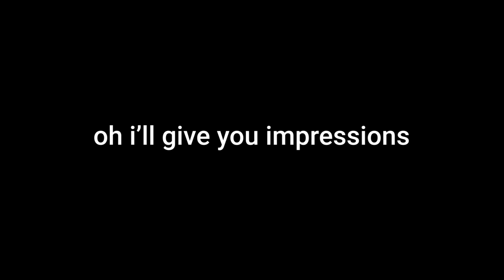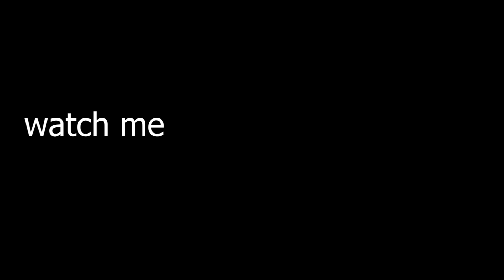Every Austin Show Stream Ever (feat. moistCr1tikal, xQc, Cyr, & more)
This Is Every Austin Talent Show Ever, featuring Austin Show, Cyr, moistcr1tikal, Hasanabi (Hasan Piker), xQc, Will Neff, Rich Campbell, and even Justaminx at the end!

hope you enjoyed the stream... i mean video :)